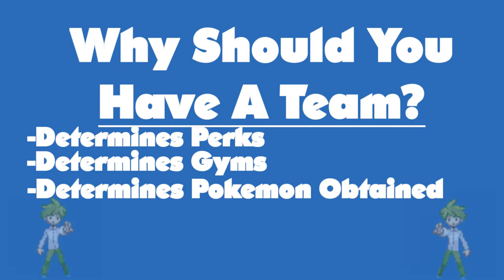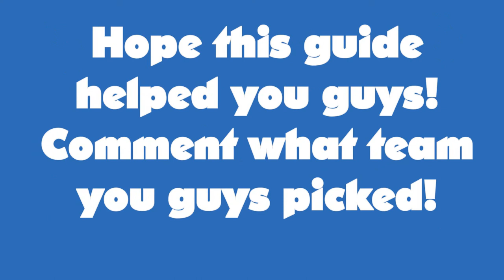How To Pick Your Team In Pokemon GO! (Guide)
This is a guide to help you guys on how to pick the right team for you in Pokemon GO!